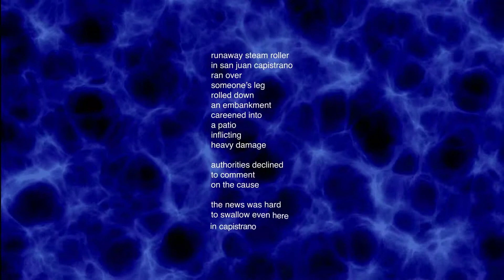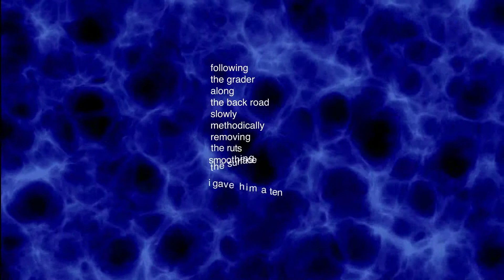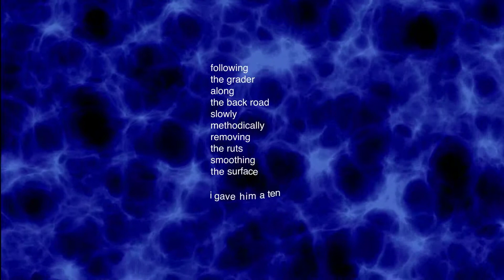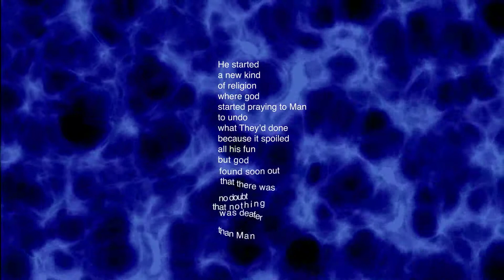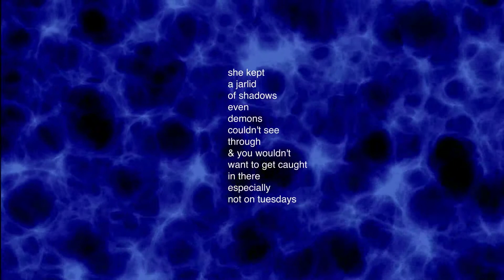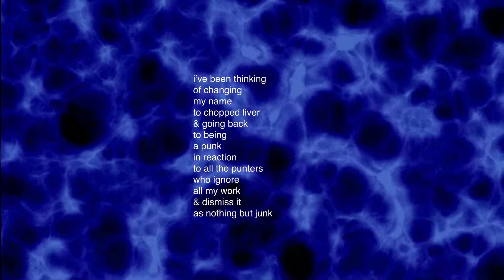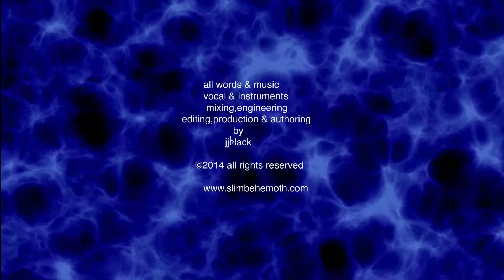fee fie faux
Fee Fie faux - for Jazz & poetry month a mix of poetry & jazz